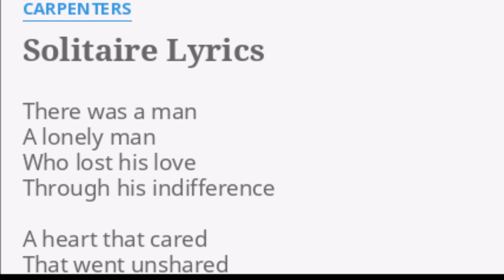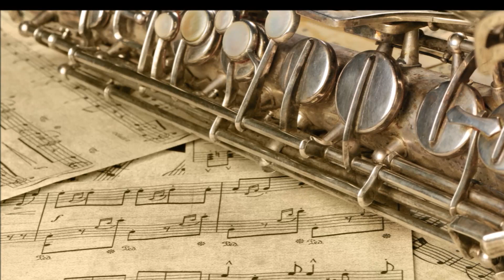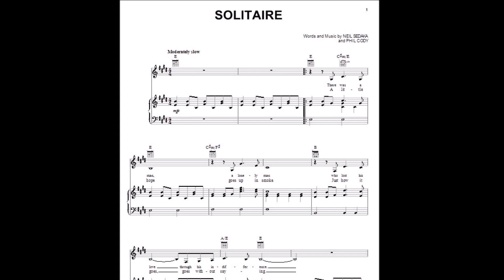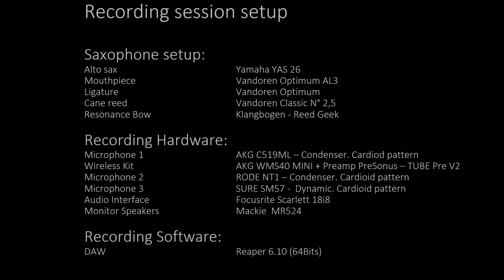SOLITAIRE - Carpenters -Neil Sedaka - Alto saxophone cover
Alto saxophone cover